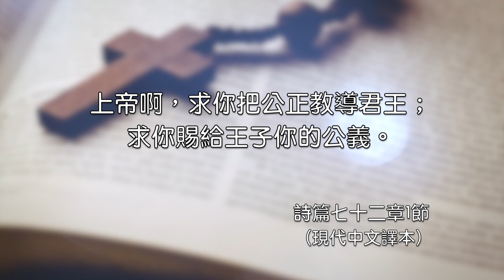詩篇七十二篇1-20節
求神給王公義 彭榮道牧師

1 （所羅門的詩。）神啊，求你將判斷的權柄賜給王，將公義賜給王的兒子。
2 他要按公義審判你的民，按公平審判你的困苦人。
3 大山小山都要因公義使民得享平安。
4 他必為民中的困苦人伸冤，拯救窮乏之輩，壓碎那欺壓人的。
5 太陽還存，月亮還在，人要敬畏你，直到萬代！
6 他必降臨，像雨降在已割的草地上，如甘霖滋潤田地。
7 在他的日子，義人要發旺，大有平安，好像月亮長存。
8 他要執掌權柄，從這海直到那海，從大河直到地極。
9 住在曠野的，必在他面前下拜；他的仇敵必要舔土。
10 他施和海島的王要進貢；示巴和西巴的王要獻禮物。
11 諸王都要叩拜他；萬國都要事奉他。
12 因為，窮乏人呼求的時候，他要搭救；沒有人幫助的困苦人，他也要搭救。
13 他要憐恤貧寒和窮乏的人，拯救窮苦人的性命。
14 他要救贖他們脫離欺壓和強暴；他們的血在他眼中看為寶貴。
15 他們要存活。示巴的金子要奉給他；人要常常為他禱告，終日稱頌他。
16 在地的山頂上，五穀必然茂盛（或作：有一把五穀）；所結的穀實要響動，如利巴嫩的樹林；城裡的人要發旺，如地上的草。
17 他的名要存到永遠，要留傳如日之久。人要因他蒙福；萬國要稱他有福。
18 獨行奇事的耶和華以色列的神是應當稱頌的！
19 他榮耀的名也當稱頌，直到永遠。願他的榮耀充滿全地！阿們！阿們！
20 耶西的兒子大衛的祈禱完畢。